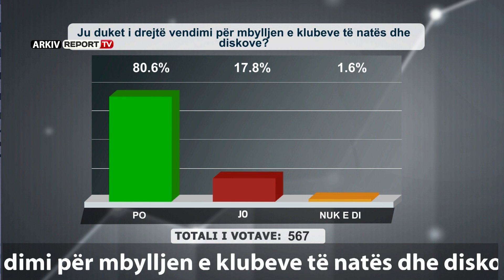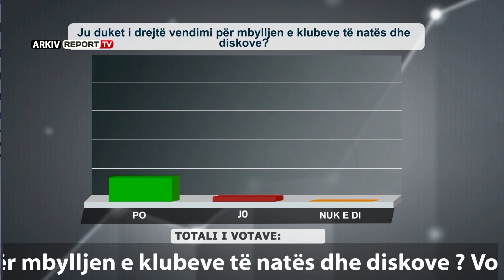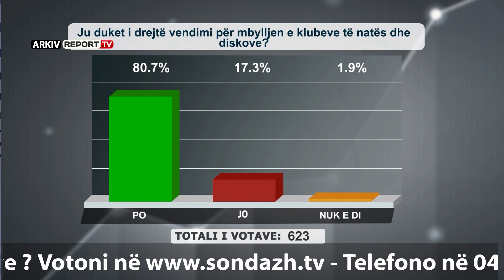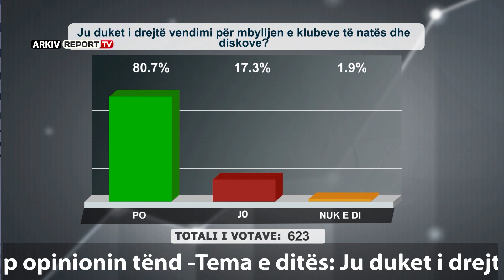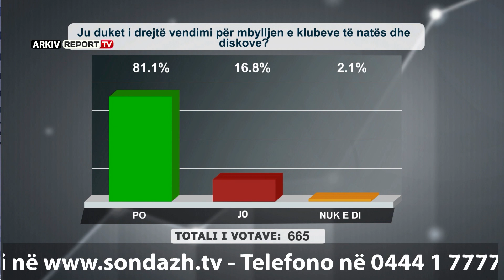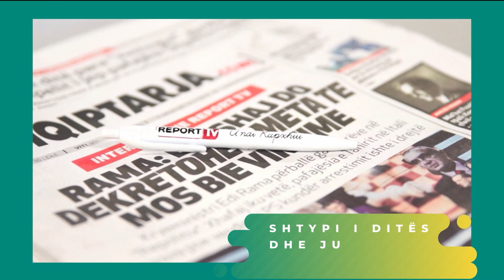“Shtypi i Ditës dhe Ju” me Andi Kapxhiun 21 korrik 2020, qytetarët PRO mbylljes së lokaleve të natës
MUZIKA në kupë të qiellit, ngelën fëmijët pa GJUMË. Telefonuesit PRO mbylljes së DISKOVE dhe lokaleve të natës